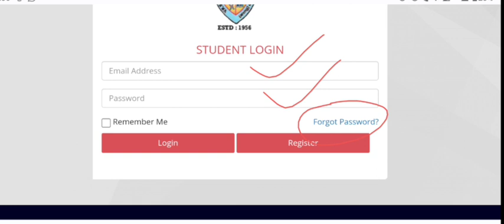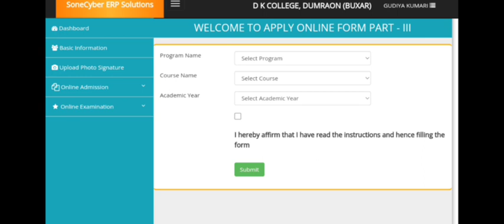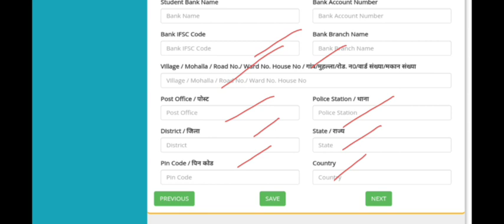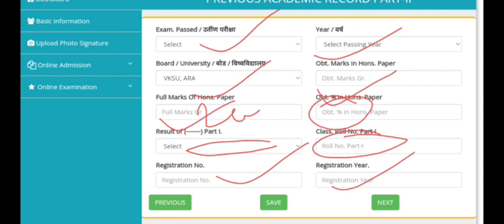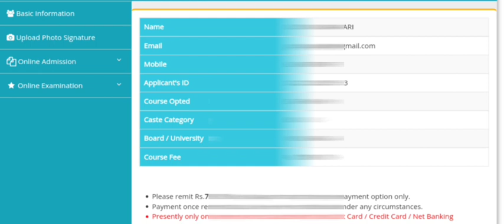Dk College Admission Fee Payment Kaise kre Online एसे करे घर से Dk College ka फीस जमा कैसे करे